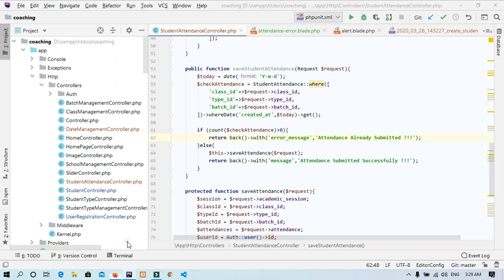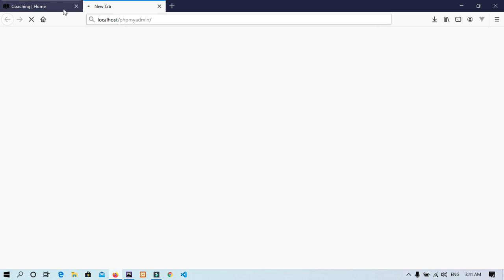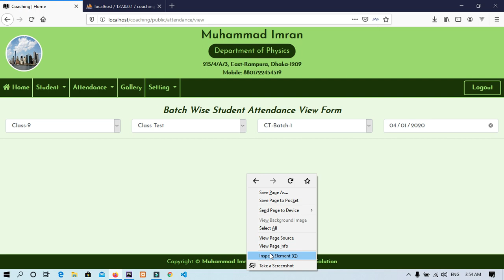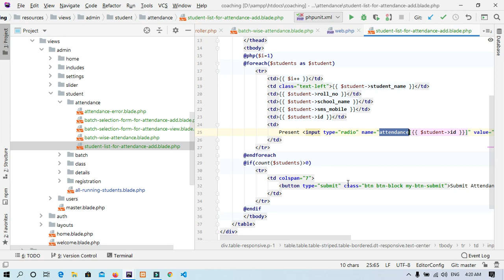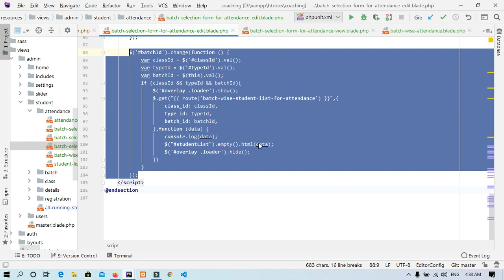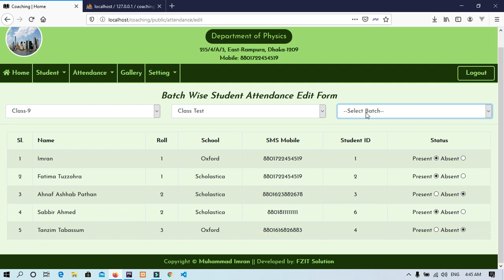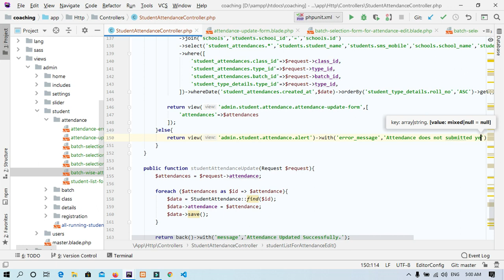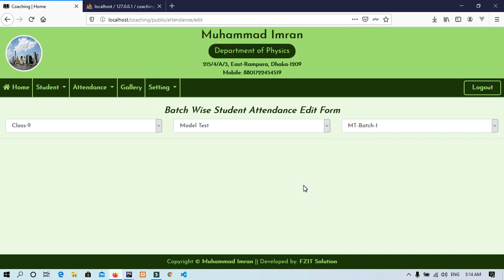Laravel Real Life Project Part 29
Attendance  Last Part (View, Edit and Update)